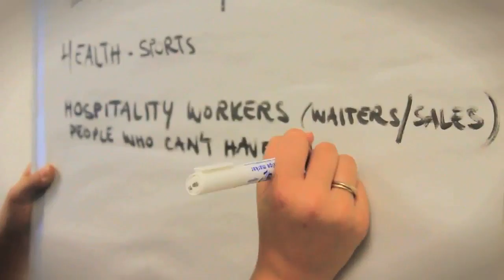Launch of the LiveView London College of Fashion project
Sony Ericsson Extras has partnered with London College of Fashion for a new project on LiveView.
Students have been invited to research, design and present ideas for new, wearable technology which incorporates LiveView.
Sony Ericsson launched the project in October to a crowded room of excited students. This is what happened...